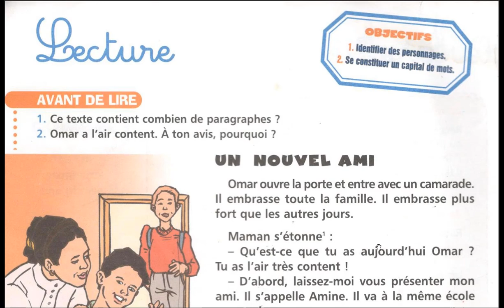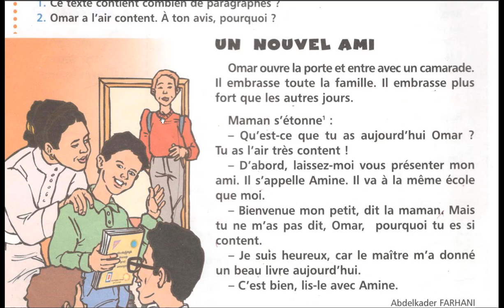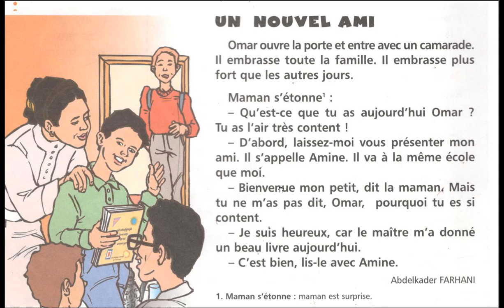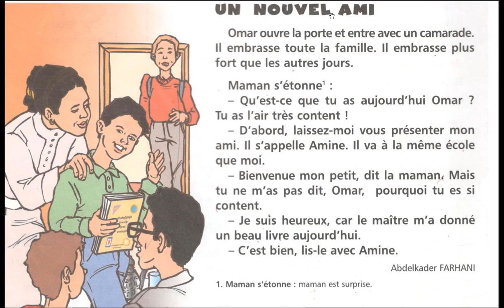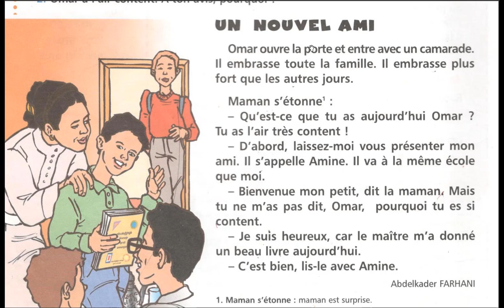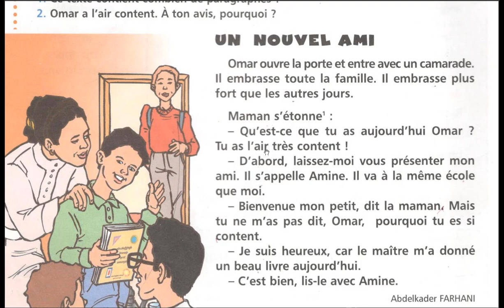ستصبح قادرا على القراءة الفرنسية بسهولة